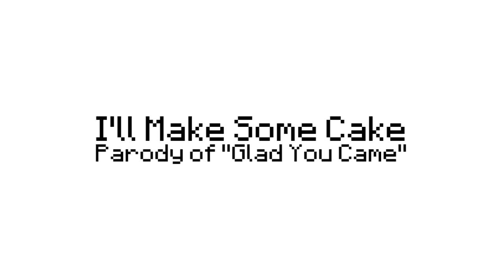"I'll Make Some Cake" A Minecraft parody of Glad You Came by The Wanted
Song by yours truly. ;)

Lyrics:

My health goes down
I need a cow
I'll find some wheat
And one egg now
This sweet, sweet, treat
All I need is sugar cane

I'll make some cake

That zombie fell on me, fell on me
Just outta' nowhere no one tellin' me, tellin' me.
Caught off guard with no weaponry, weaponry
I'll stumble off until he can't see me, can't see me

Put a torch up now
Now I'm building with my hands
Make a table out of planks
I'm craftin' if I can
I only have a little time
I don't have time to waste
Wastin' away so wait
What to craft what to make

THINK I'LL MAKE SOME CAKE

C-A-K-E spell for me, spell for me
This cake's so good it tastes so well to me, well to me
It makes me stronger I get well quickly, well quickly
Kill that zombie just like 1 2 3, 1 2 3

Pull my sword out now
Now I'm feelin' like a man
I'll have another piece
I wish I could eat ten
Run out of my cave fire
The fire to kill some mobs
I'll show that zombie who's boss
Then I'll eat his poison steak

WITH THE REST OF MY CAKE

I'll make some cake etc.